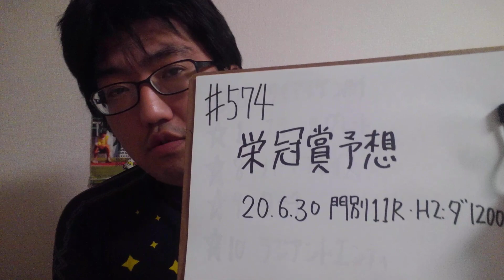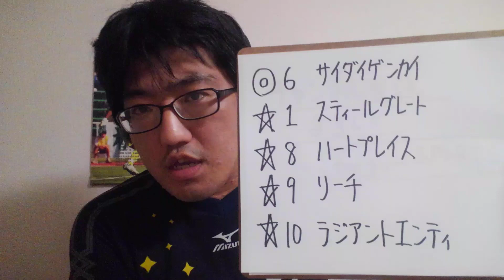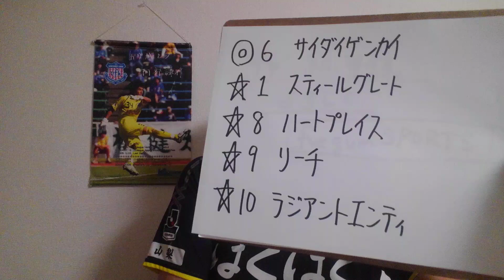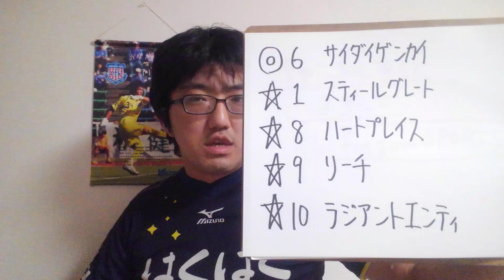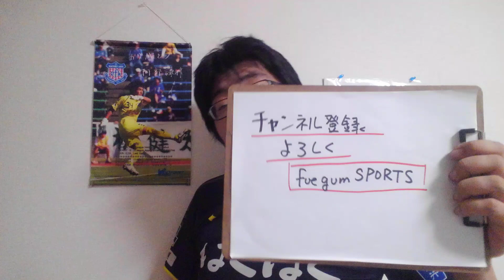【地方競馬予想】栄冠賞(6月30日門別11R)予想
手堅くとにかく